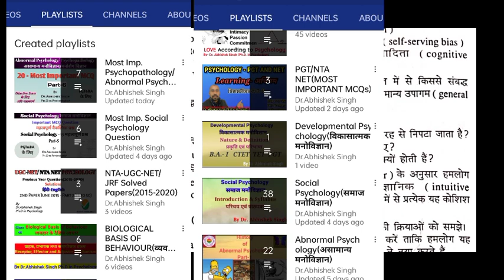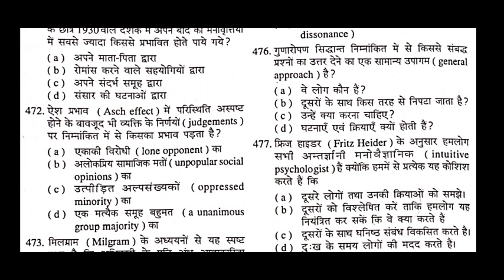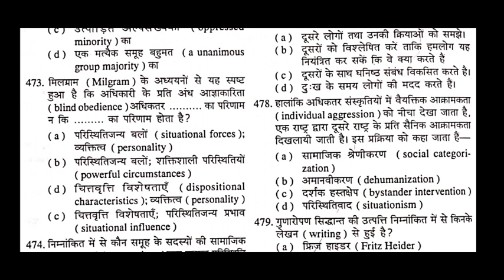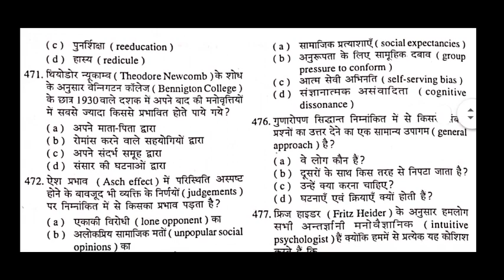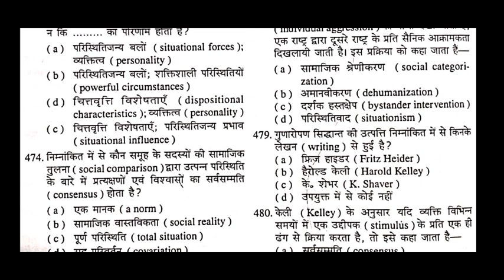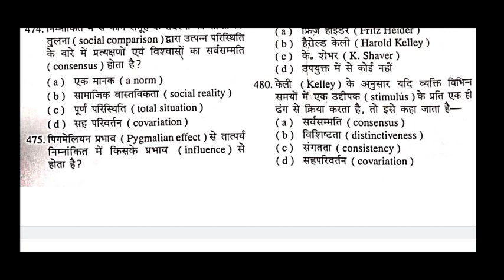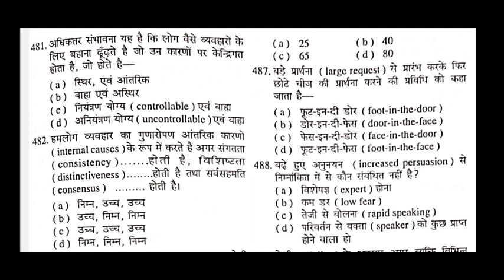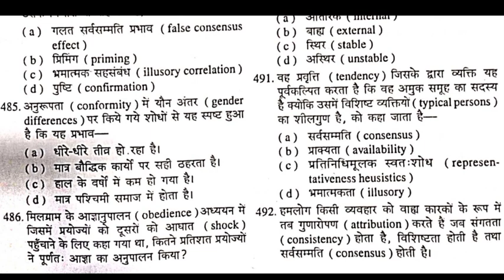Important Social Psychology MCQ / Human Behaviour / Attribution / मानव व्यवहार / गुणlरोपण / UPPGT /